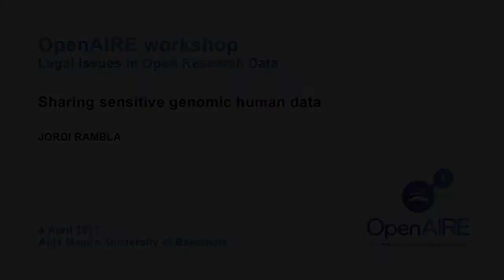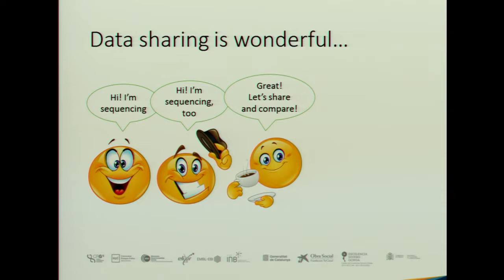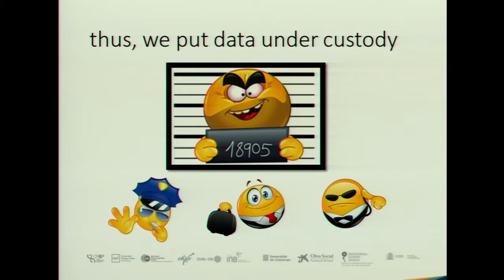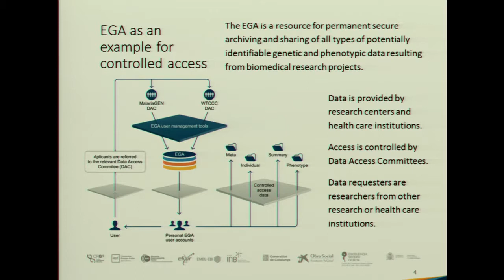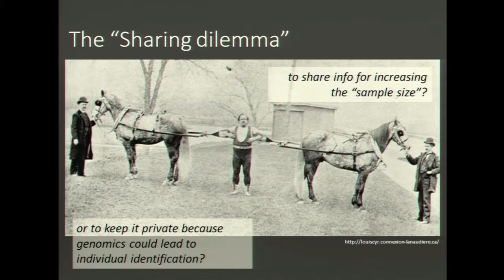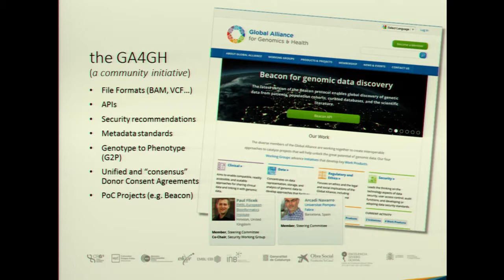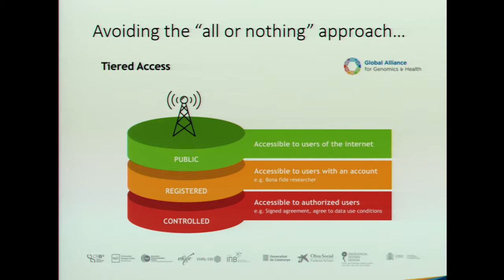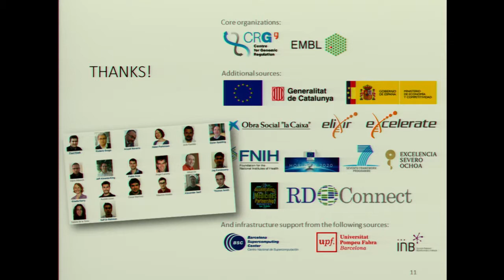Panel. The Infrastructures: services and tools | Jordi Rambla de Argila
Panel. The Infrastructures: services and tools.
8th OpenAIRE workshop - Legal issues in Open Research Data (4 April 2017).

Jordi Rambla De Argila, CRG-Center for Genomic Regulation (European Genome-Phenome Archive at the CRG).
Moderator: Prodromos Tsiavos (OpenAIRE, EOSCpilot).